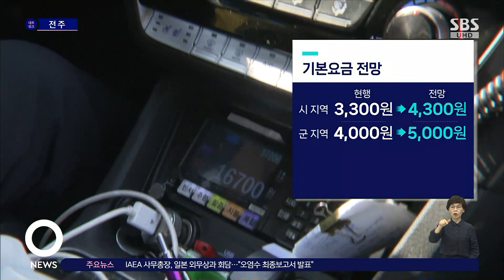전북도, 4년 만에 택시 요금 인상…3,300원→4,300원 / SBS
〈앵커〉

전라북도의 택시 기본요금이 4년 만에 최소 30% 이상 오를 전망입니다. 전라북도 소비자물가 정책위원회가 기본요금 인상안을 현재의 3천300원에서 4천300원으로 결정했습니다. 가뜩이나 물가가 급등한 마당에 택시비마저 오르면서 시민들의 부담이 더욱 커지게 됐습니다.

변한영 기자의 보도입니다.

〈기자〉

전주 시외버스터미널 인근의 택시 정류장.

택시들이 길게 줄지어 대기하고 있지만 경기침체에 타려는 사람은 많지 않습니다.

더욱이 2019년 이후 연료인 LPG 값은 16.4%나 오르다 보니 종일 운전대를 잡아도 손에 쥐는 건 얼마 되지 않습니다.

전라북도 조사 결과 2021년 기준 택시 기사들의 하루 수입은 2017년보다 5만 원가량이나 줄었습니다.

[최화석/택시 기사 : 수입이 (15시간 운전하면) 한 15만 원 정도. 근데 거기에서 이제 기름 넣고, 밥 사 먹고 이렇게 하면 10만 원 조금 넘어요, 하루에.]

전라북도가 이 같은 택시업계의 어려움을 반영해 심사한 결과 4년 만에 요금을 인상하기로 했습니다.

기본요금 인상안은 현행 3천300원에서 1천 원 오른 4천300원.

거리 운임과 시간 운임도 소폭 인상됩니다.

[전라북도 관계자 : 소비자 물가도 반영이 되고 일단은 이제 택시업계 운송 수익금 이런 것도 반영돼 있죠.]

14개 시군은 이를 기준으로 다음 달 지역별 기본요금을 확정하게 됩니다.

과거 요금 인상 사례를 보면 시 지역은 4천300원, 군 지역은 5천원 안팎까지 오를 것으로 전망됩니다.

군지역은 지난 2019년에도 지리적 특성과 승객 감소를 반영해서 전라북도 인상안보다 700원을 더 올렸기 때문입니다.

인상되는 요금은 8월부터 적용될 것으로 예상되는 상황.

이용자들은 걱정부터 앞섭니다.

[김찬숙/택시 이용객 : 엄청 비싸죠. 이걸 자주 타게 되면 안 타죠. 오늘 (택시비가) 1만 원 가까이 되니까 여기서 더 오르면 더 택시 타는 걸 주저하게 되겠죠.]

월급 빼고는 다 올랐다는 푸념이 일상화된 고물가 시대.

택시비마저 30% 인상이 예정되면서 서민들의 주름살이 더욱 깊어질 것으로 보입니다.

(영상취재 : 이동녕 JTV)

JTV 변한영